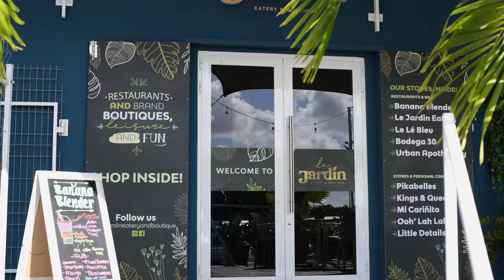BLUE MALL Shopping Centre Curacao | Video Marketing Campaign 2 | Nestor G Zavarce Photo + Film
BLUE MALL CURACAO is a unique Shopping Mall that offers a complete experience for shopping, food, bars, and entertainment.

About Commercial Filming
When you are an entrepreneur and you want to promote a product, service, business or brand, you need a commercial filming. The goal of a video commercial is to raise awareness, acquire new leads, nurture existing ones and increase conversions.

Every person has a story. Allow us to capture yours.
Nestor G Zavarce
photo + film